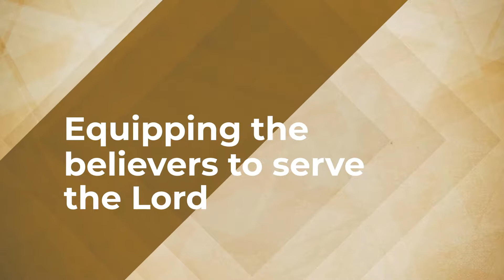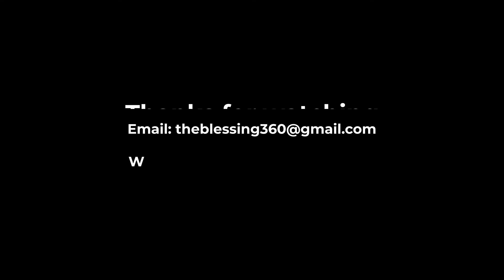Overcoming Temptations - Part 1| 06-02-2019